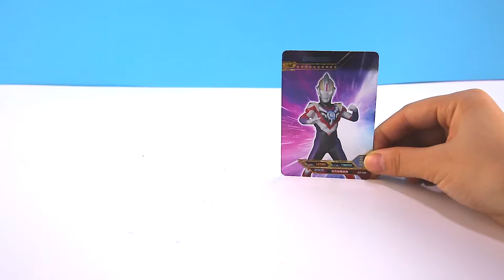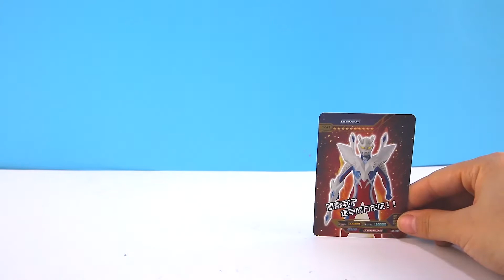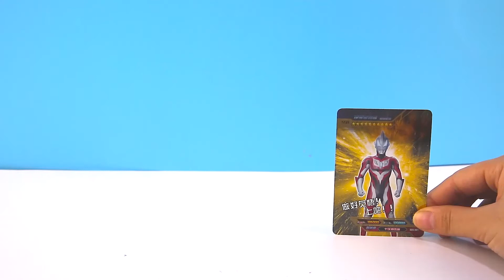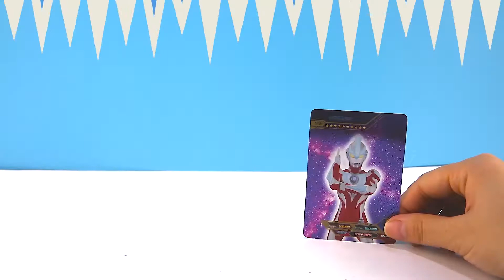奧特曼拼裝人偶玩具！奧特曼變形蛋奧特蛋玩具合集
迪迦歐布賽羅奧特曼帶來奇趣蛋玩具！拼裝奧特曼人偶玩具大作戰
奧特曼怪獸升級榮耀卡片玩具合集！迪迦歐布蓋亞賽羅奧特曼變形蛋